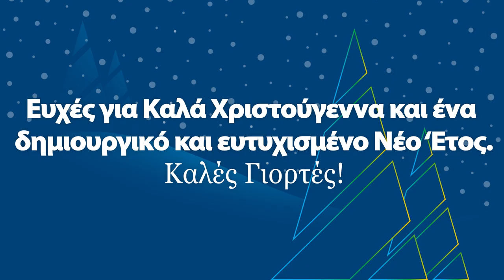220227 Heidelberg Seasons Greetings video 221207 GR v009